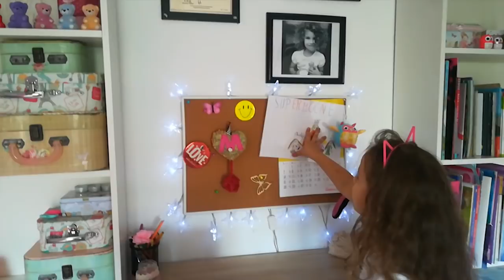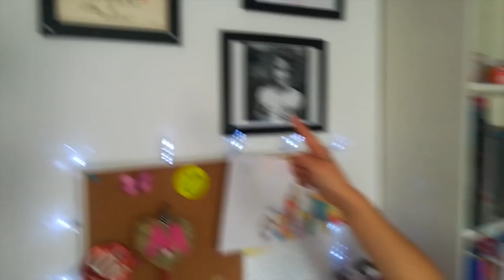Room tour !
Zapraszam Was na mój room tour !
Jesteście ciekawi co mam w swoim pokoju ?
Co następnego chcielibyście zobaczyć na moim kanale?
Koniecznie dajcie znać w komentarzu.

Może zrobię back to school ?
Albo nowe wyzwanie od Was... Jaki challenge będzie następny ?
Czuję, że będzie zabawa !

Matylda